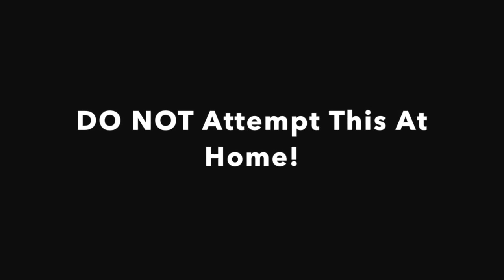James Barbour - "Les X Games" - Les Mis Cast Interviews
James Barbour and the cast of Les Misreables at La Mirada Theatre compete in "Les XGAMES"